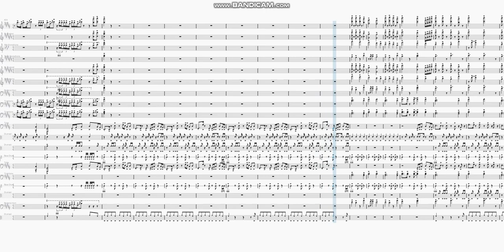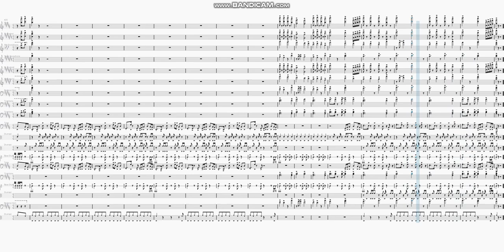Tribute to Juice WRLD. - "Legends" | Marching Band Arrangement